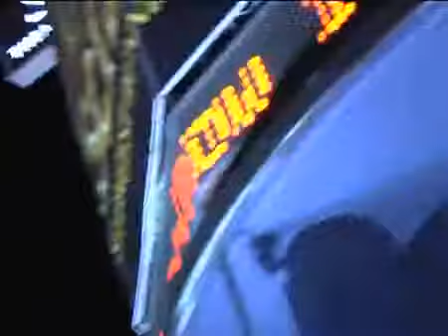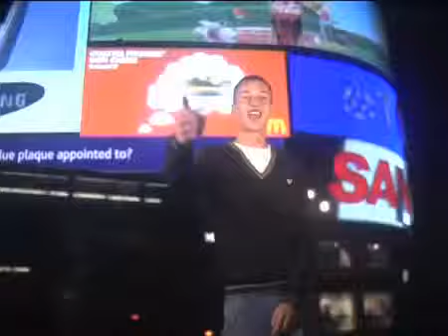Devlin London City OFFICIAL VIDEO